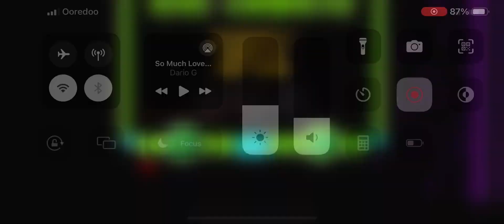Daylight by AutoNick